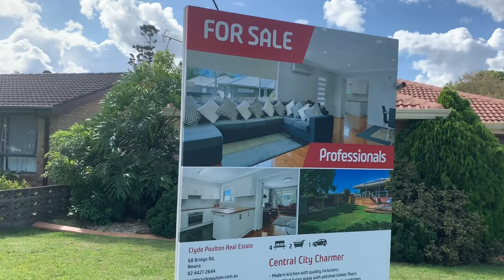13Monaghan Avenue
Central City Charmer